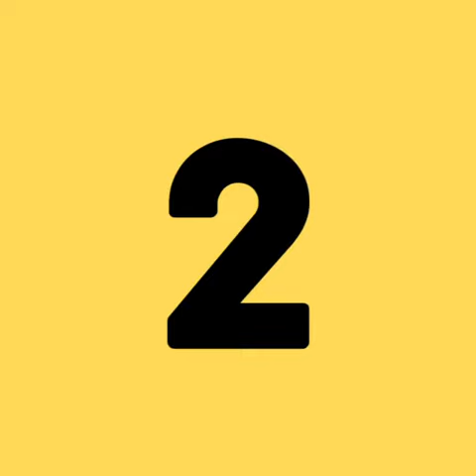5 innovations qui vont révolutionner la maison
Ces robots veulent nous faciliter la vie ! Lequel est votre préféré ? 😄